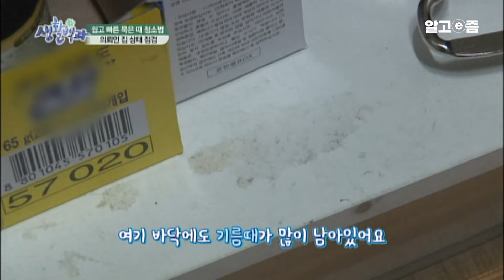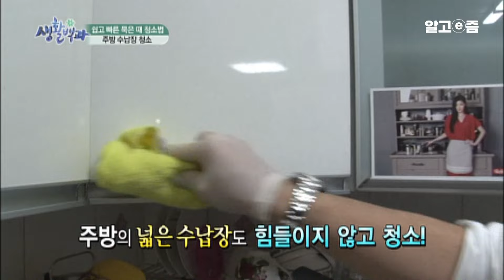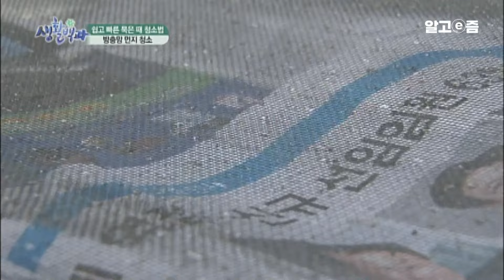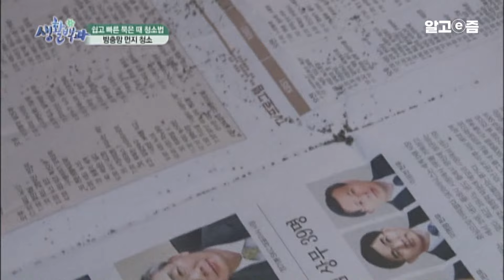"힘들이지 말고 '이것' 한번 써보세요!" 딱 10분 만에 기름때 가득 누렇게 색 바란 전자레인지 후드를 새것처럼 만드는 청소 고수의 노하우│생활백과│알고e즘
집안의 곰팡이와 찌든 때 때문에 고민이라는 윤서영(34) 주부.
예상외로 깔끔하게 정리되어 있는 의뢰인의 집. 하지만!! 어디선가 느껴지는
악취를 따라 화장실 문을 열어본 고수들. 화장실은 변기 안, 변기 뒤, 환풍기,
거울, 수도꼭지까지 한 곳도 빠짐없이 찌든 때와 곰팡이로 뒤덮여 있었는데!
청소를 시작하는 그의 손에 들려있는 정체불명의 세제?
색을 알아볼 수 없던 주방 가스레인지 후드는 이 세제 하나로 눈이 부실 정도로
깨끗하게 닦였는데! 과연 이 비법 세제의 비밀은?
그리고 청소고수가 밝히는 힘 안 들이고 빠르게 청소하는 방법!

📺방송정보
📌프로그램명: 생활백과 - 묵은 때 제거하는 환골탈태 청소법